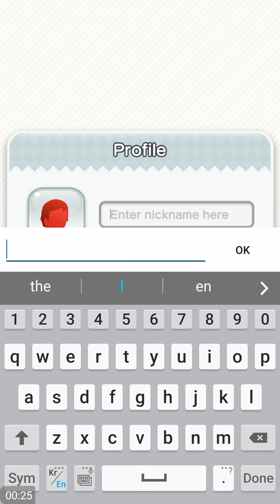Super Mario Run Android Gameplay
Developer: Nintendo Co., Ltd
Genre: Action, Running
Version: 2.0.0

You control Mario by tapping as he constantly runs forward. You time your taps to pull off stylish jumps, midair spins, and wall jumps to gather coins and reach the goal!

Super Mario Run can be downloaded for free and after you purchase the game, you will be able to play all the modes with no additional payment required. You can try out all three modes before purchase: World Tour, Toad Rally, and Kingdom Builder.

■World Tour
Run and jump with style to rescue Princess Peach from Bowser’s clutches!
Travel through plains, caverns, ghost houses, airships, castles, and more...

To reach Bowser’s Castle, clear the 24 courses located across 6 worlds. There are many ways to enjoy the courses, such as collecting the 3 different types of colored coins or by competing for the highest score against your friends. You can try courses 1-1 to 1-4 for free.

■Toad Rally
Show off Mario’s stylish moves, compete against your friends, and challenge people from all over the world.

A challenge mode where the competition differs each time you play.
Compete against the stylish moves of other players for the highest score as you gather coins and get cheered on by a crowd of Toads. Fill the gauge with stylish moves to enter Coin Rush Mode to get more coins. If you win the rally, the cheering Toads will come live in your kingdom, and your kingdom will grow.

■Kingdom Builder
Gather coins and Toads to build your very own kingdom.

Combine different buildings and decorations to create your own unique kingdom. There are over 100 kinds of items in the Kingdom Builder mode. If you get more Toads in Toad Rally, the number of buildings and decorations available will increase. With the help of the friendly Toads you can gradually build up your kingdom.

■What You Can Do After Purchasing All Worlds

・ All courses in World Tour are playable
You can play all 24 courses over all 6 worlds. Why not try out the bigger challenges and thrills available in all courses?

・ More playable characters
If you complete course 6-4 to rescue Peach, and build homes for Luigi, Yoshi, and Toadette in Kingdom Builder, you can get them to join your adventures as playable characters. They play differently to Mario, so why not put their special characteristics to good use in World Tour and Toad Rally?

・ More courses in Toad Rally
The types of courses available in Toad Rally will increase to seven different types of courses, expanding the fun! In the new additions, Purple and Yellow Toads may also come to cheer for you.

・ More buildings and decorations in Kingdom Builder
The types of building available will increase, so you'll be able to make your kingdom even more lively. You can also place Rainbow Bridges to expand your kingdom.

*Internet connectivity required to play. Data charges may apply.

Video Baru: "MBAK NYA PAKE BAHASA INDO - KOF ALL STAR - PERTARUNGAN SENGIT [FIRST IMPRESSION] ANDROID GAMEPLAY"